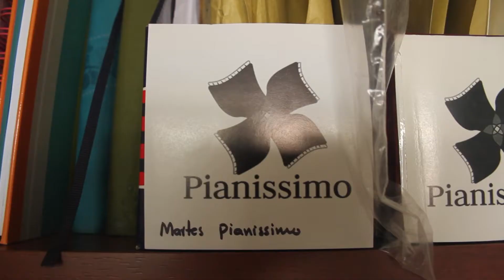Qué es Pianissimo?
Producción: Laura Ocampo
Octubre 28, 2016
Video Institucional Pianissimo